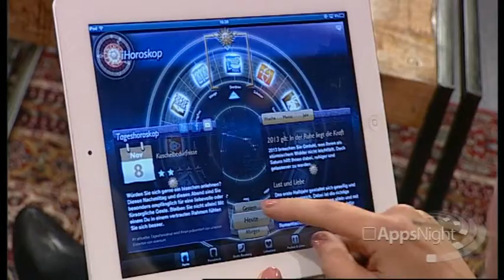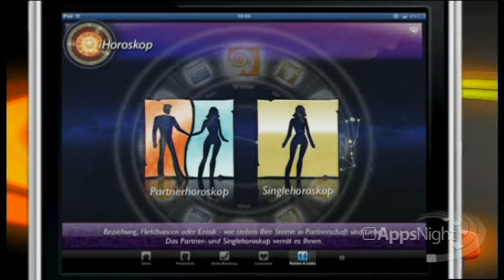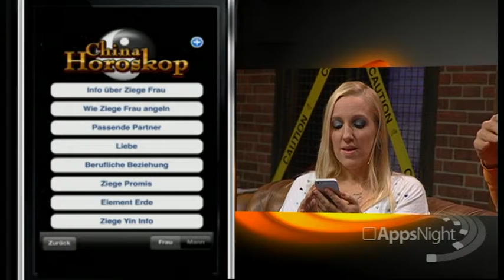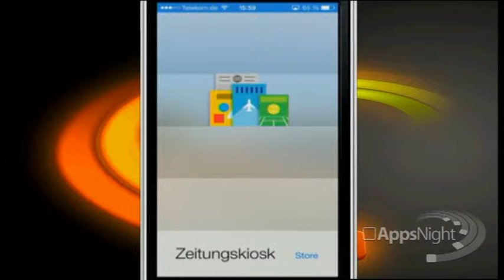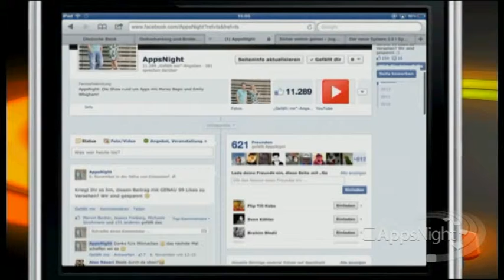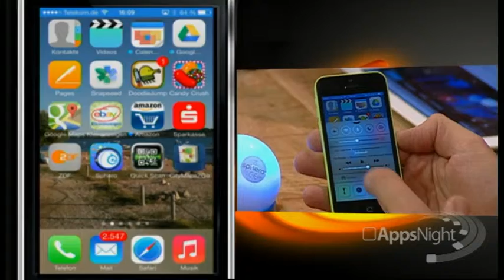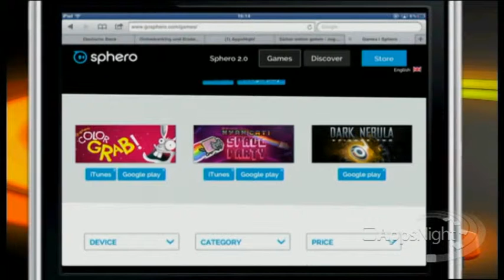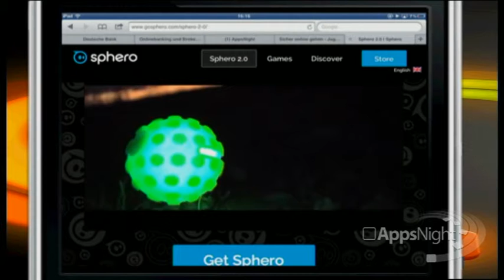Appsnight vom 18.11.2013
Sendung vom 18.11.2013 mit folgenden Apps und Themen:
iHoroskop
Chinese Horoscope
Zeitungskiosk iPhone
Roboterball Sphero